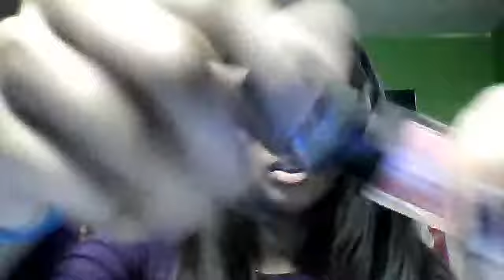outfit of the day/ another haul!!!